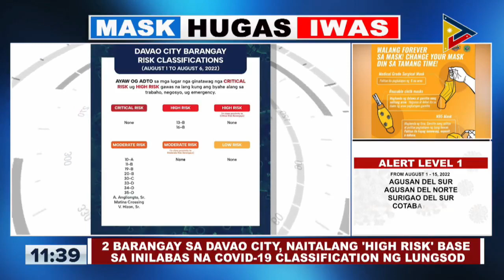2 brgy sa Davao City, naitalang 'high risk' base sa inilabas na COVID-19 classification ng lungsod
2 barangay sa Davao City, naitalang 'high risk' base sa inilabas na COVID-19 classification ng lungsod